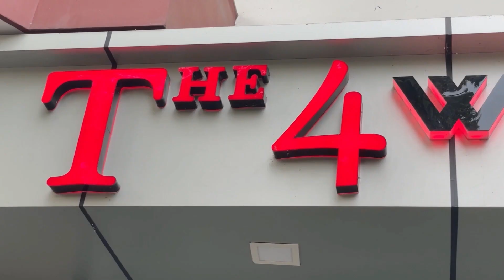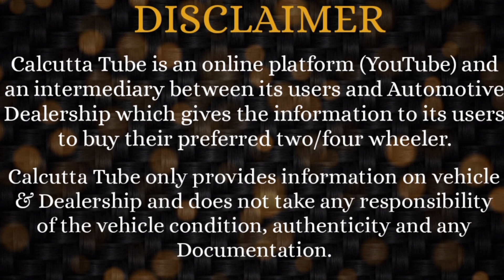The 4Wheel (Saltlake): Best Vlog- If U Don't Watch Its Ur Loss | Best Cars @Best Price | Used Cars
The 4Wheel
Bidhan Nagar, AE- 362, Sector 1, Salt Lake. Kolkata. West Bengal 700064